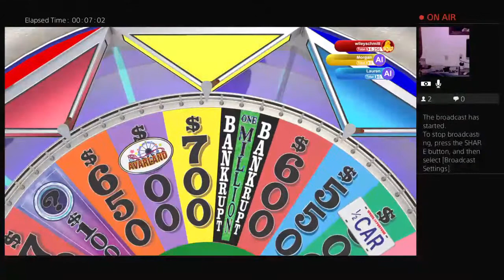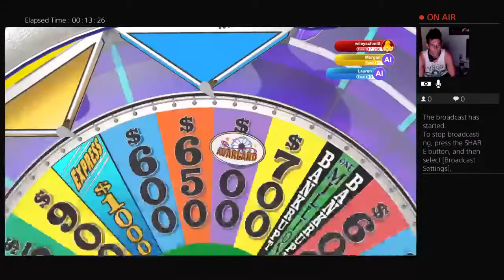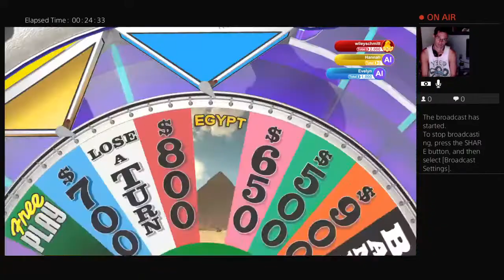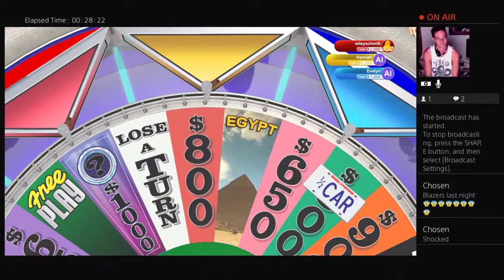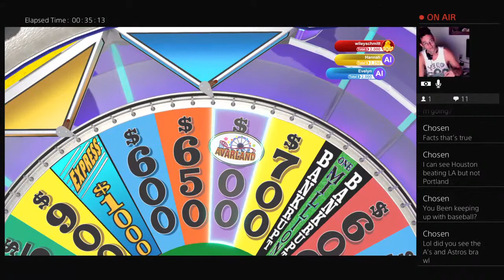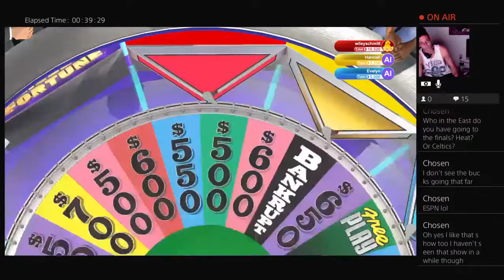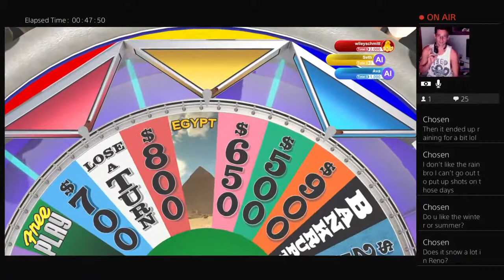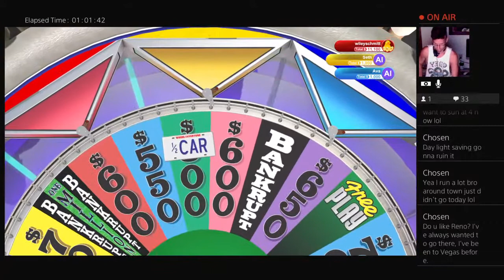Wheel Wednesday! Rota Fortuna or Tuna 4 U ! Dolphin safe! Tune in for Tun-a!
"BEHOLD!"